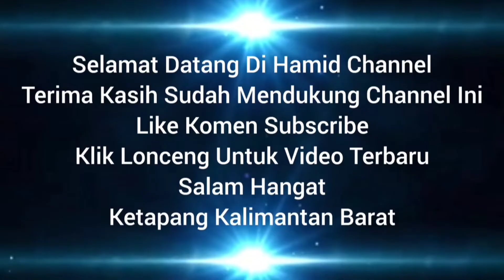Kecubung Ungu Bentoel Kalimantan Ring Perak Model Padang Khas Ketapang Kalbar